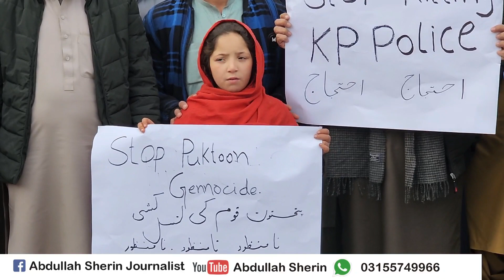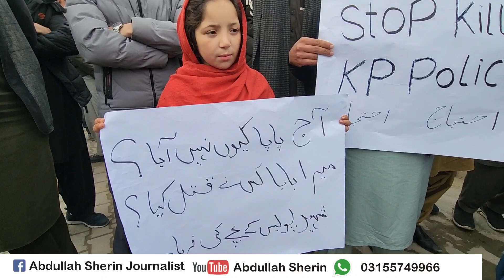پشاور بم دھماکہ، سوات سول سوسائٹی کا احتجاجی مظاہرہ،پولیس جوانوں کی بھی شرکت